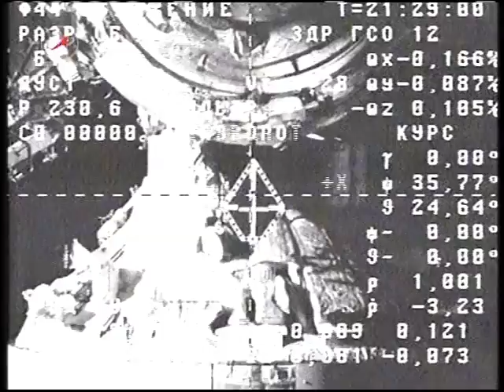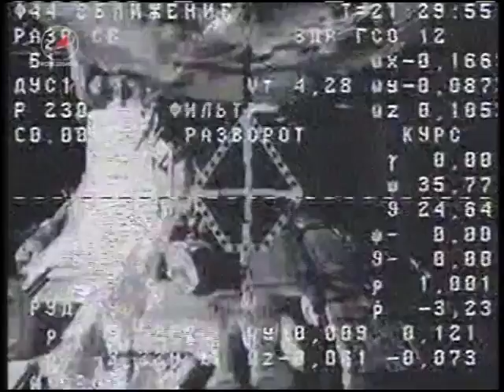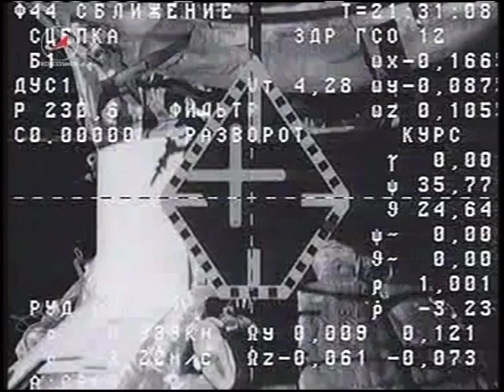New Supplies for Space Station Crew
An unpiloted Russian Progress resupply vehicle delivered more than two and a half tons of food, fuel, oxygen, water and spare parts to the Expedition 23 crew aboard the International Space Station.  Progress docked to the International Space Station's Pirs Docking Compartment on May 1, 2010, three days after its launch from the Baikonur Cosmodrome in Kazakhstan.